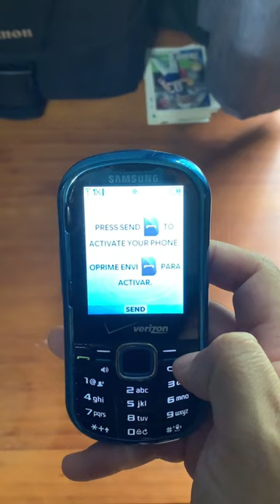Samsung Intensity 2 (Verizon) Startup/Shutdown Sequence